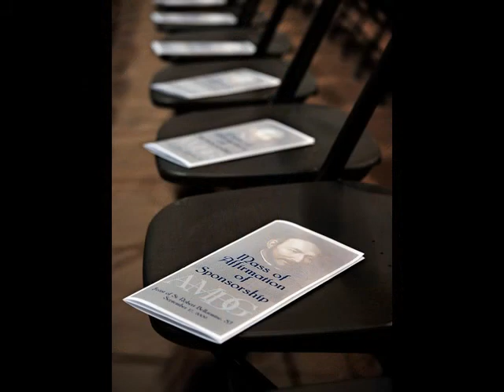Bellarmine Prep of Tacoma Affirmation Mass 2009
All photos by Russ Carmack